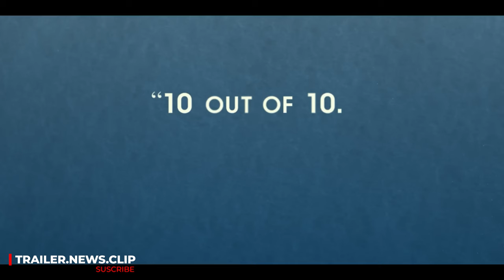GOOD LUCK TO YOU LEO GRANDE - Official Trailer Drama 2022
GOOD LUCK TO YOU LEO GRANDE - Official Trailer 2022

Follows Nancy Stokes, a 55 year-old widow who is yearning for some adventure, human connection and some sex, good sex.

🟥 DIRECTOR:
Sophie Hyde

🟧SCREENWRITER:
Sophie Hyde

🟨PRODUCER:
Katy Brand
Sam Cornish
Kelly Duffell

🟦CAST:
Emma Thompson as Nancy Stokes
Daryl McCormack as Leo Grande
Les Mabaleka as Delivery Person
Lennie Beare as Person on Bike
Carina Lopes as Waitress 1
Charlotte Ware as Waitress 2
Isabella Laughland